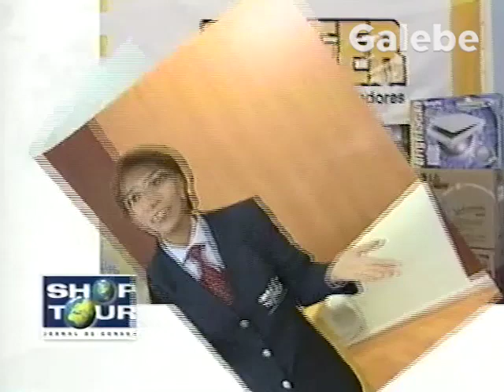INTERLINEA JANE GALEBE 11 05 2001